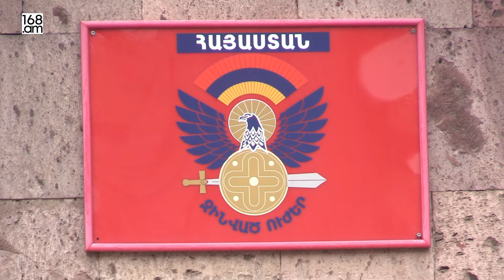168 TV ԼՐԱՀՈՍ 07.03.2020 19:30